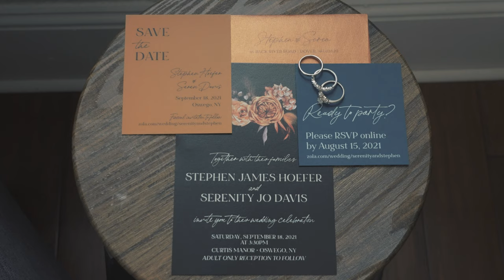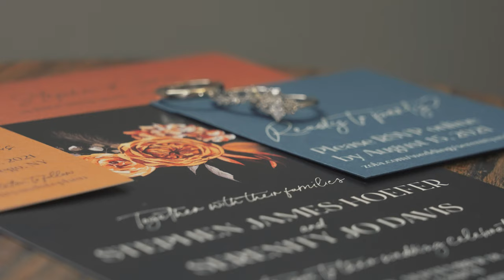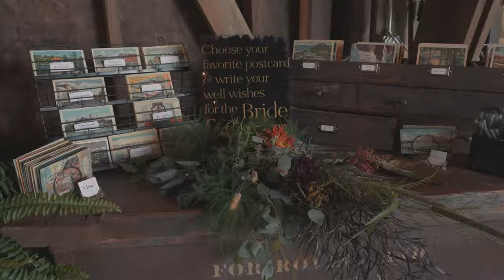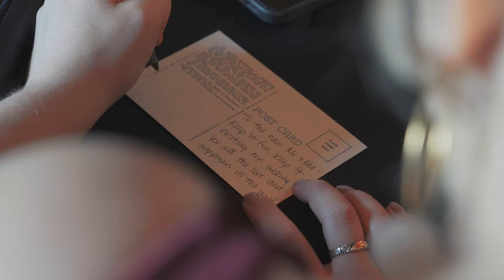Serenity & Stephen // Curtis Manor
I have had the pleasure of being best friends with Seren and Stephen for many years, so I've had first-hand experience to see their love blossom over the 10 years they have been together.  Fast forward to their wedding day...Seren and her mother had a vision for this day, all the way down to the napkin holders, and it all came together beautifully...as you will see!  These two love birds had a perfect day at Curtis Manor with their friends and family watching them become husband and wife!  I'm so happy for these two...they have many happy years ahead of them, I'm sure.

Interior drone footage:  Skyler Darling - FPV Pilot or Drone Pilot